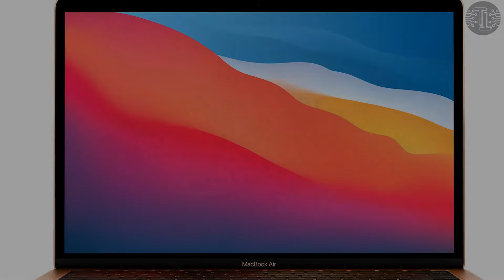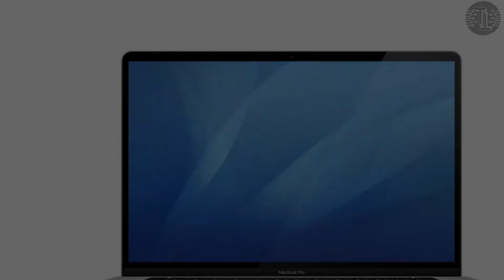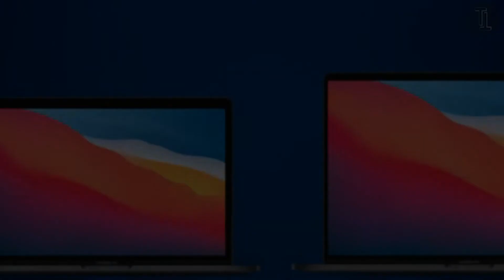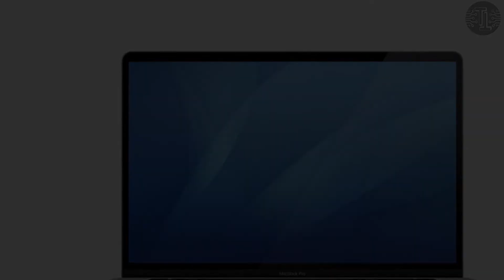MacBook Pro 16 inch vs 14 inch Pro 2021: Rumoured, Release date, Price, Specs and Latest News !!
In this video i am going to tell you all the necessary details regarding iPhone SE 3 5G (2022). I will tell you its price, release date, features, leaks, rumours, cost and many more so watch this video till the end...!
Previous Videos.